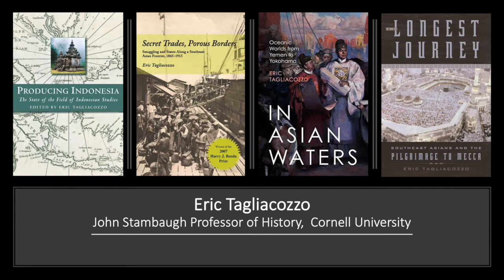Seeing Asia from the Oceans: Maritime Connections, Shipwreck Archaeology, and "Illicit Histories"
Seeing Asia from the Oceans: Maritime Connections, Shipwreck Archaeology, and "Illicit Histories" | A Conversation with Dr. Eric Tagliacozzo

Eric Tagliacozzo is the John Stambaugh Professor of History at Cornell University, where he teaches Southeast Asian history. Much of his work has centered on the history of people, ideas, and material in motion in and around Southeast Asia, especially in the colonial age. His first book, Secret Trades, Porous Borders: Smuggling and States Along a Southeast Asian Frontier (Yale, 2005), examined many of these ideas by analyzing the history of smuggling in the region. His last book project was called The Longest Journey: Southeast Asians and the Pilgrimage to Mecca (Oxford, 2013), and this book attempted to write a history of this very broad topic from earliest times to the present. He is also the editor or co-editor of a number of other books, on the global Hajj (Cambridge, 2016); on trans-nationalism in Asia as seen through time-periods (Harvard, 2015a), through place (Harvard, 2015b), as well as through people (Harvard, 2019); on Burmese lives under a coercive regime (Oxford, 2014); on the state of the field of Indonesian Studies (Cornell, 2014), and Indonesian sources more generally (Duke, 2009); on Chinese trade down to Southeast Asia (Duke, 2009), and Southeast Asian contacts west to the Middle East (Stanford, 2009); and finally on the relationship between History and Anthropology as disciplines (Stanford, 2009). He has recently finished a monograph about the linked maritime histories of Asia, from Yemen east to Yokohama (Princeton, 2022).